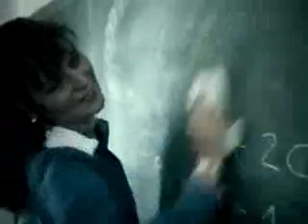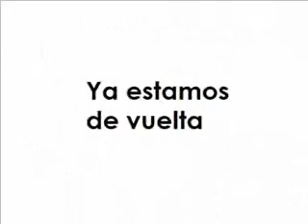90ª Tanda de Canal 4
-ENTRADA A COMERCIALES (*)
-COMERCIAL COLCHONES EXCELLENCE DE CIC (1991)
-COMERCIAL ETERSOL (1991)
-COMERCIAL TELEVISORES PERFECT IMAGE DE DAEWOO (1998)
-COMERCIAL BANCO DE CHILE (1995)
-COMERCIAL TAPSIN CALIENTE (2009)
-GENÉRICO CANAL 4 (*)
-RETORNO AL PROGRAMA (*)